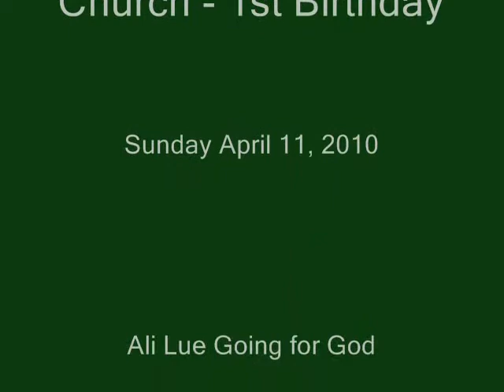Ali_Lue_Go_For_God_1stBirthday.wmv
Designer Ali Lue at Go for God 1st Birthday Celebration..!! Go For God meets every Sunday at the Shortwood Teacher's College Auditorium in Kingston, Jamaica..!! The congregation is led by Pastor Christopher Morgan at 10:00am, with refreshments after Church..!! Every last Sunday of the month is "Friends and Family Day", where each member invites as many "Friends" and "Family" members as they can, to come out and praise and worship with the Go for Goders..!! A food fest concludes every "Friends and Family Day" and it's an awesome time to bond with fellow Christians going for God..!!